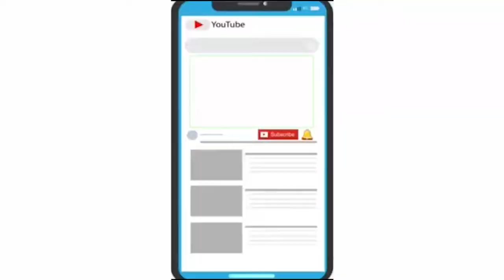News-નવરાત્રી નાં પ્રથમ દિવસે યાત્રાધામ અંબાજી માં શ્રદ્ધાળુંઓ ની ભારે ભીડ ઉમટી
આદ્યશક્તિ ની આરાધના નો પર્વ એટલે નવરાત્રી અને ખેલૈયાઓ જેની ભારે આતુરતા થી રાહ જોઇ રહ્યા હતા તે પાવન પર્વ નવરાત્રી નો આજ થી પ્રારંભ થઇ રહ્યો છે. આજે નવરાત્રી નાં પ્રથમ દિવસે યાત્રાધામ અંબાજી માં શ્રદ્ધાળુંઓ ની ભારે ભીડ ઉમટી હતી. જ્યારે અંબાજી નીજ મંદિર માં વૈદીક મંત્રોચ્ચાર થી ઘટ્ટસ્થાપન કરવામાં આવ્યુ હતુ. જે મંદિર નાં મુખ્ય ભટ્ટજી મહારાજ દ્વારા આ ઘટસ્થાપન ની નવદિવસ અંખડ પુજા કરશે આમ તો વર્ષ દરમીયાન ચૈત્રી અને આસોની નવરાત્રી મનાવવામાં આવે છે પણ આ આસો મહીના ની નવરાત્રી નું વિશેષ મહત્વ હોય છે. જ્યાં ખેલૈયાઓ પણ ચાચરચોક માં ગરબા ની રમઝટ રમી માતાજી ની આરાધના કરતાં હોય છે. જોકે આજે ઘટસ્થાપન માં વાવવામાં આવતાં જવારા નવદિવસ માં કેટલાં ઉઘે છે. તેનાં ઉપર થી વિકાસ કેટલો થશે તેનો અંદાજ પણ નિકળતો હોવાની માન્યતા જોવા મળે છે